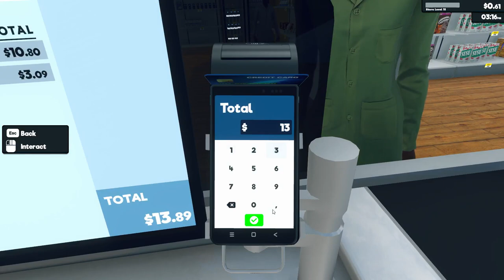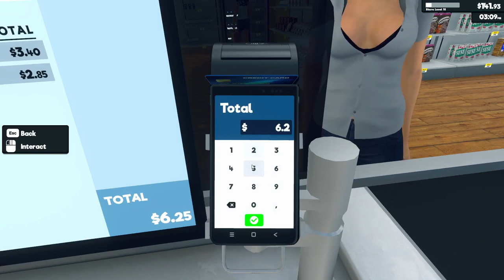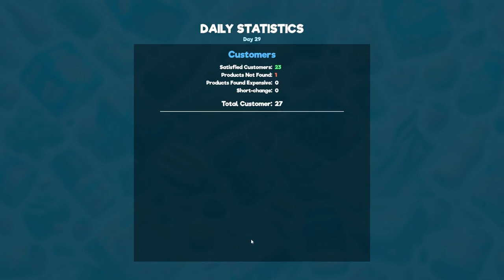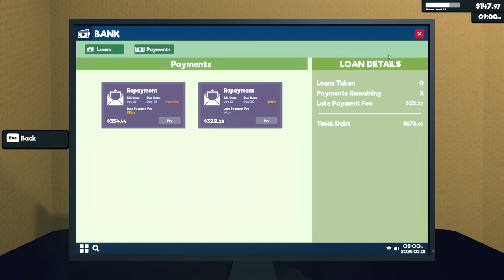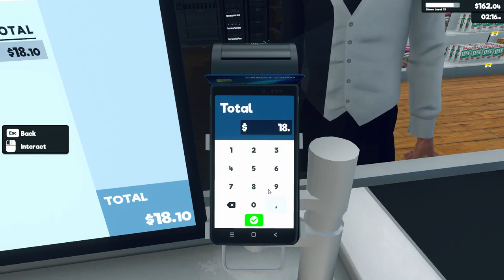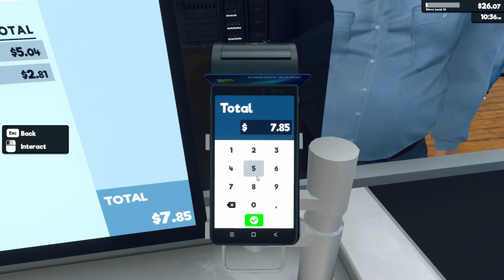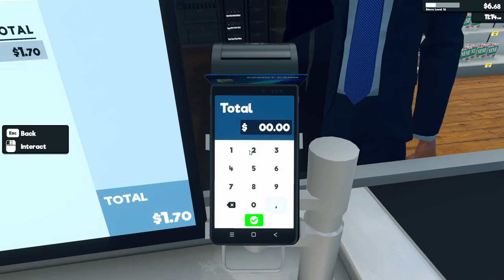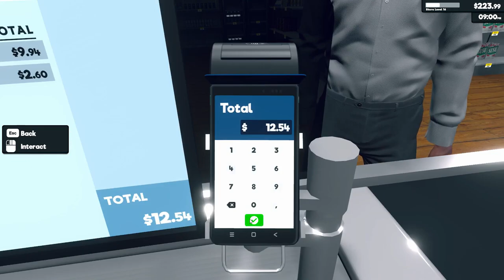Supermarket Simulator #7 Pay all bank installments (Best Simulator Game 2024)